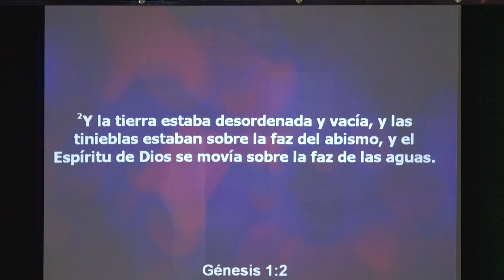Pastor :Horacio Carrasco Nesesitamos al Espiritu Santo